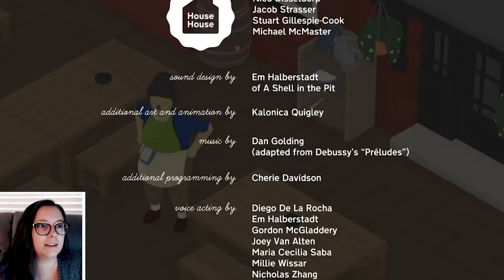Hells Bells It's the Finale | Untitled Goose Game Gameplay Walkthrough Part 3 END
It's the final mission of the game... we must get the bell! This is honking madness. I didn't record it but I platinumed this game & got the crown XD

House House
All Platforms